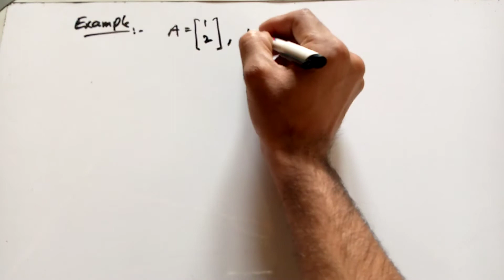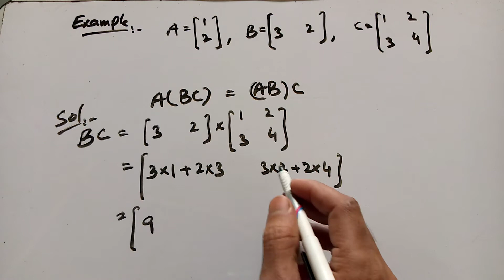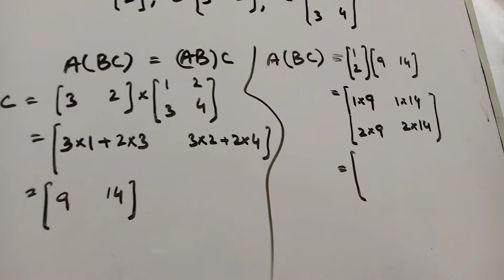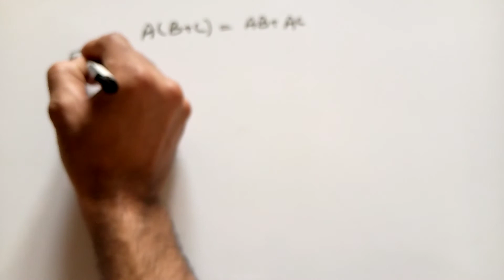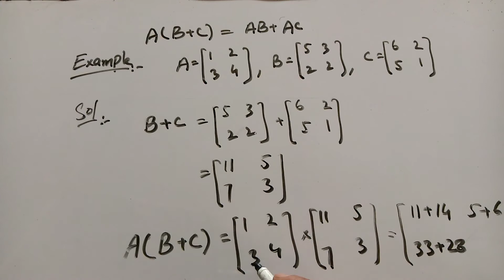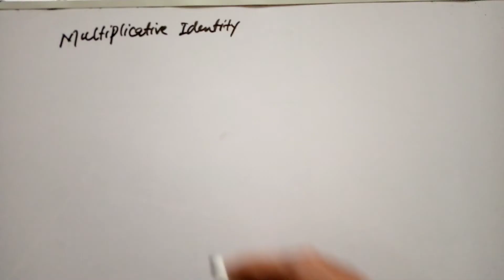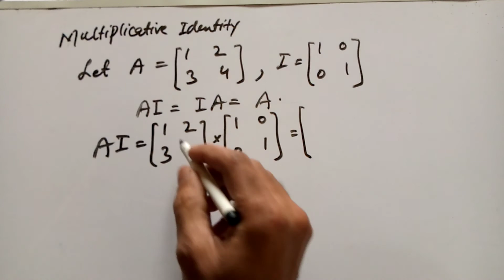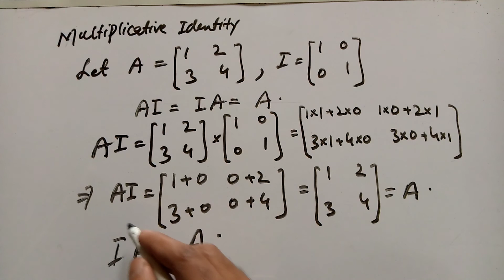Laws of matrix multiplication in pashto